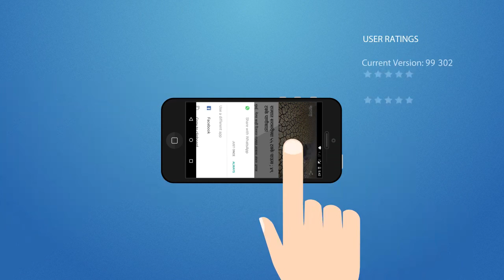SATARA TODAY Android App